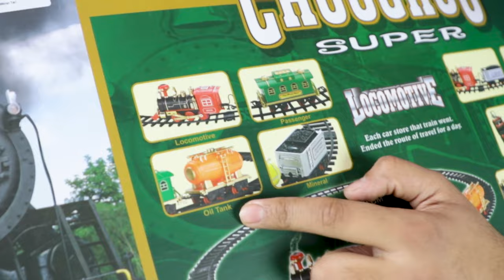You won't Believe Real Smoke Train | Unboxing Super Smoke Train Track Set | Devil Deals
Get ready for a fun-filled train adventure with our Choo Choo Train Toy for Kid . Join us as we explore the world of trains and experience the joy of playing with a classic toys that has been loved by generations. This train toys is perfect for kids who love all things trains and are looking for a new playtime experience. With bright colors realistic train sounds, and easy to use controls, our Choo Choo Train Toy is guaranteed to provide hours of imaginative play. So grab your conductor's hat and climb aboard, as we take you on a journey filled with laughter and excitement! This video is perfect for parents looking for new and engaging toys for their kids, as well as for train enthusiasts of all ages. Don't miss out on the fun watch now..

If you are interested in ordering this toy, you can place your order at the Devil Deals store link given below